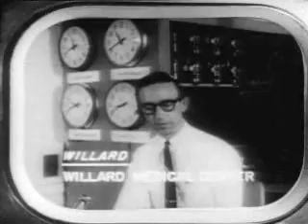Night of the Living Dead (Part 11 of 17)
Director George Romero's low-budget horror classic continues to frighten, in part because of the randomness of the zombies' targets. As dead bodies return to life and feast on human flesh, Barbara (Judith O'Dea) joins a group of survivors in a farmhouse hoping to protect themselves from the hordes of advancing zombies.